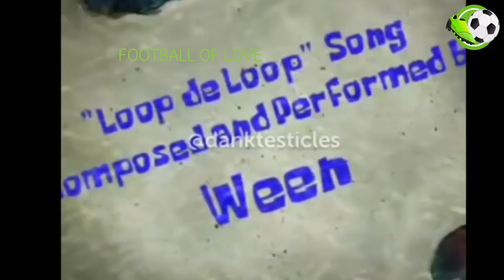СМЕШНЫЕ МОМЕНТЫ БЛОК СТРАЙК / УГАР/РЖАЧ / БС